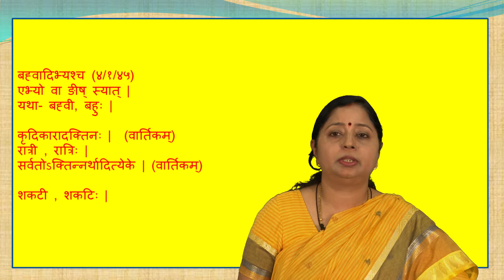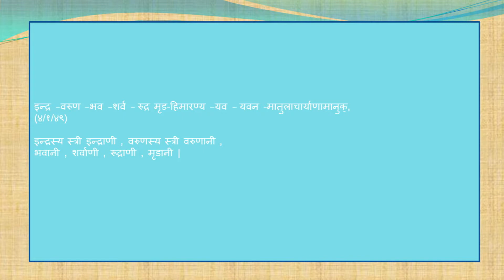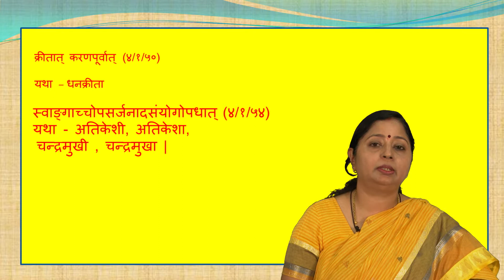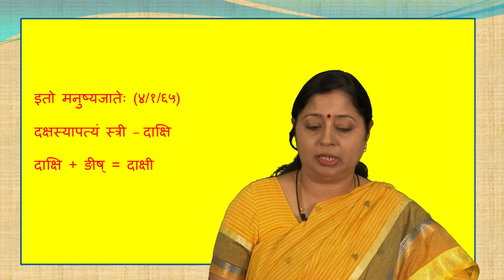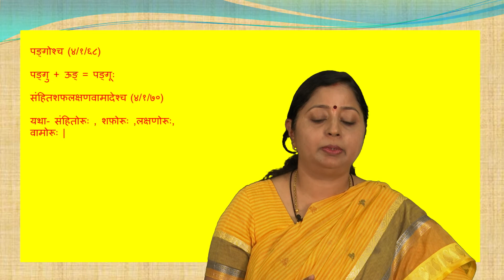9 Stri Pratayay 3